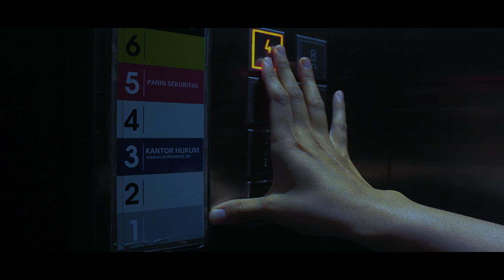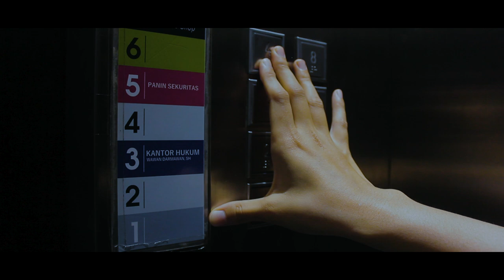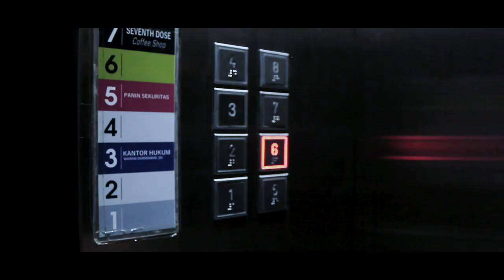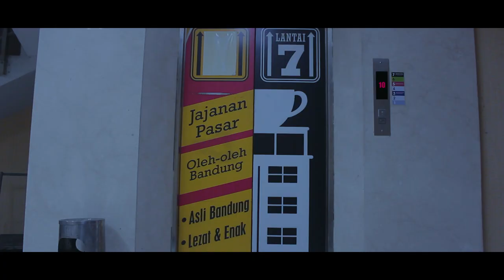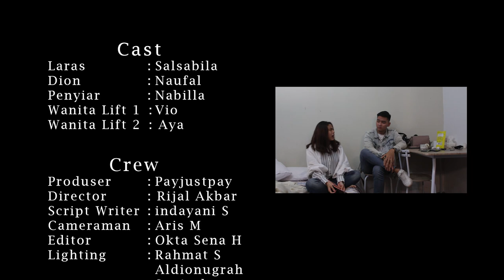Radio Malam Eps 2 - Elevator Game - Short Movie Horror